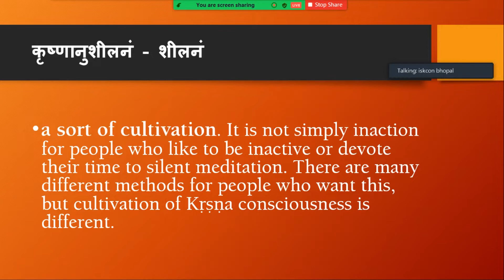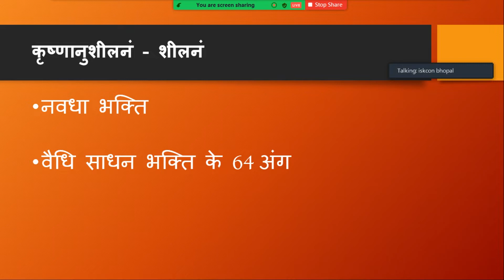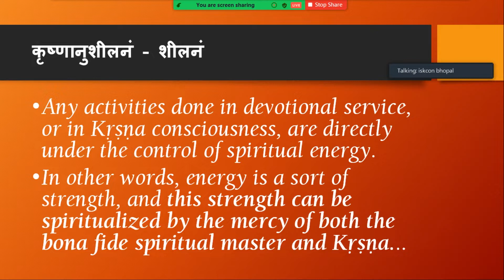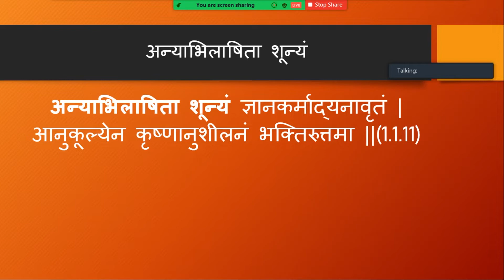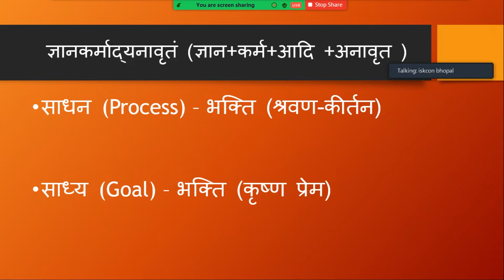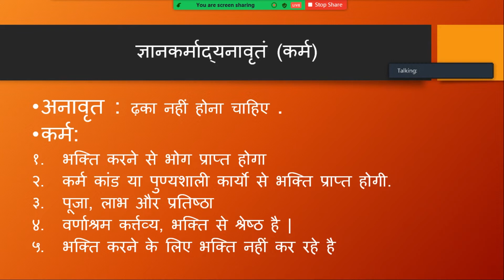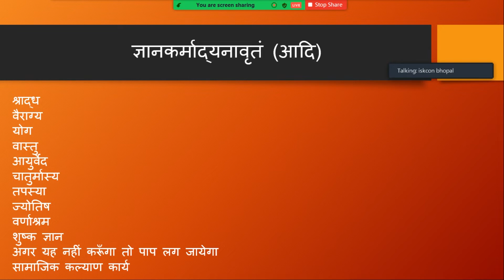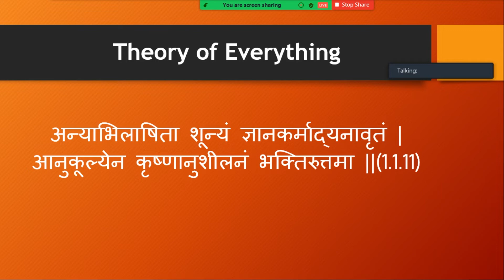7. भक्तिरसामृतसिन्धु | भूमिका -4 | उत्तम भक्ति (भाग-2) - H.G. Achyutakrishna Das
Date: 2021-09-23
Speaker: H.G. Achyutakrishna Das
Location: ISKCON Bhopal

To get regular updates join our groups and save the above number.